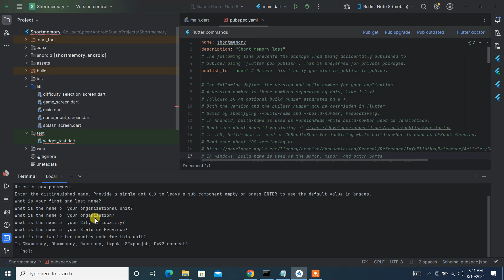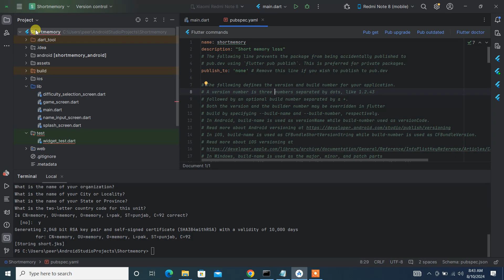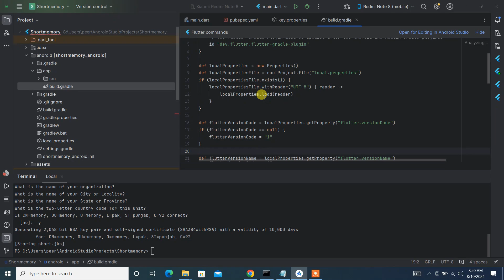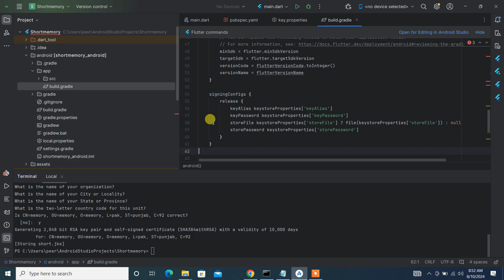Create keystore jks file in flutter